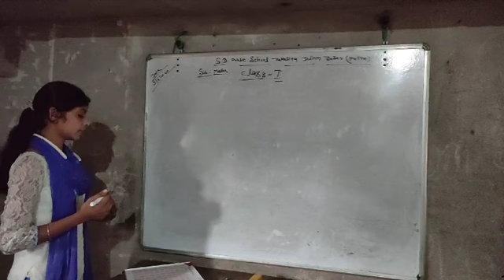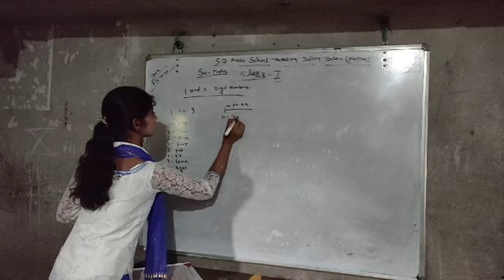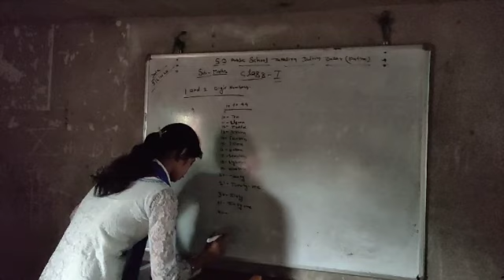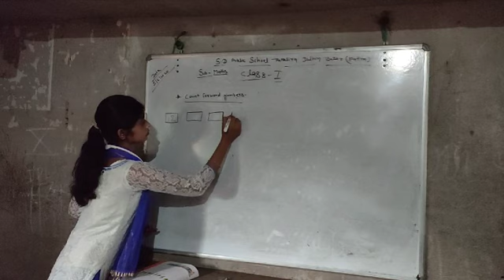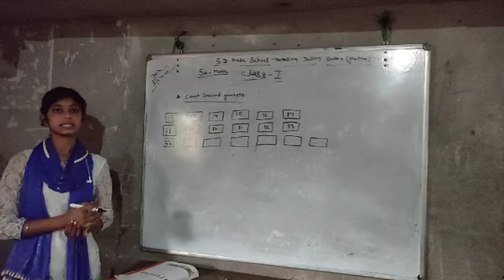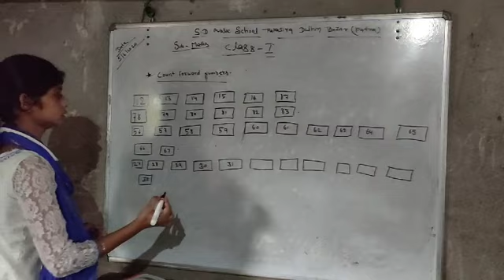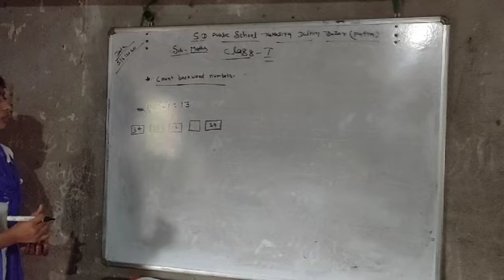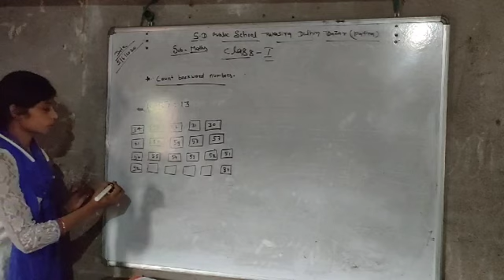S.D. Public School Rakasiya Paliganj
Class I Math